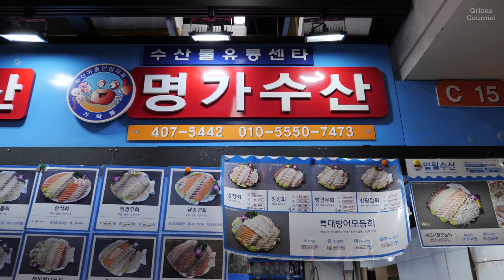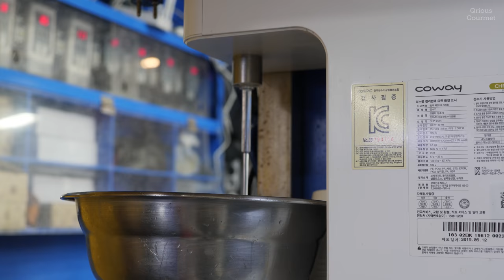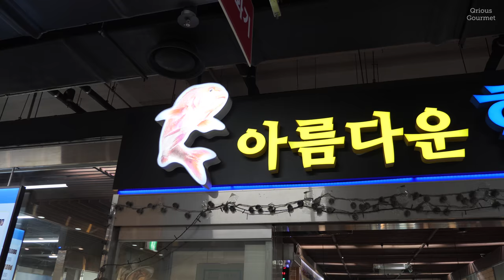싱싱하고 맛있는 블루 킹크랩 회, 찜 - 가락시장 명가수산 / King Crab Sashimi, Steamed Crab Legs and Clams - Seoul Korea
킹크랩 한번 먹어야지 먹어야지 했는데 때마침 들려온 가격 하락 소식에 오랜만에 가락시장에 다녀왔습니다.

요즘 난리도 아니죠. 중국으로 들어갈 러시아산 블루 킹크랩이 한국 시장에 대거 풀리면서 많게는 전년대비 30% 이상 가격이 폭락하기도 했는데요.

그래서인지 제가 방문했던 날에도 유난히 킹크랩을 찾는 손님들로 인산인해를 이루고 있었습니다.

레드 킹크랩이 나오는 시기가 보통 9월~2월이라면 반대로 블루 킹크랩이 나오는 시기는 2월~9월입니다.

둘 다 먹어본 입장에서, 큰 틀에서 맛 구분은 어렵지만 레드가 조금 더 감칠맛이, 블루는 크리미하고 깊은 맛이 납니다.

엄밀히 말해 다른 종이지만 비슷한 외모를 하고 있어 구분이 어렵다는 분들도 있는데 이럴 땐 등껍질 육각형 안의 돌기 수로 구분합니다.

블루 4개, 레드 6개. 간혹가다 5~6개의 돌기가 있는 블루 킹크랩도 있지만 그때는 전체적으로 색이 밝고 다리나 등껍질이 푸르스름한 녀석이 블루입니다.

각설하고 이날은 킹크랩 회가 먹고 싶어 미리 전화를 드리고 찾아갔습니다. 다행히도 제가 원하는 사이즈 킹크랩을 골라 회랑 찜으로 내주셨는데 이런 별미가 또 없네요.

킹크랩 다리회를 차가울 때 먹으니 달큰하고 입에 꽉 차는 게 그 맛이 아직도 생각납니다. 찜은 뭐 두말할 것도 없고요..

행사 기간이라 굴, 조개, 새우도 먹고.. 단골이라고 연어 회도 챙겨주신 명가수산 사장님, 실장님 감사합니다!

킹크랩 가격이 오르락내리락 하는데 언제쯤 또 내릴까요..? 그날만을 손꼽아 기다려봅니다.

서울시 / 송파구 / 가락시장 / 명가수산(일월수산)
블루 킹크랩회, 찜 = 싯가

*이 영상은 고화질인 4K로 촬영되었습니다.
*독특하고 기발한 음식 이메일 제보 받습니다.

King Crab Sashimi, Steamed Crab Legs and Clams - Seoul Korea